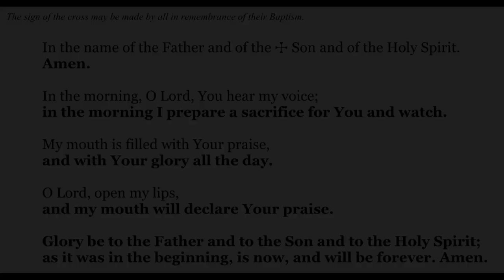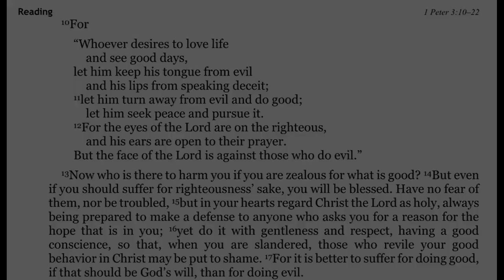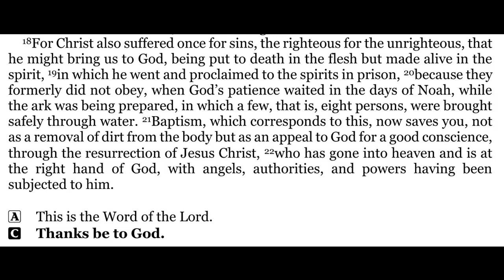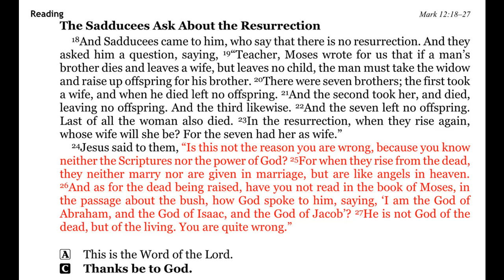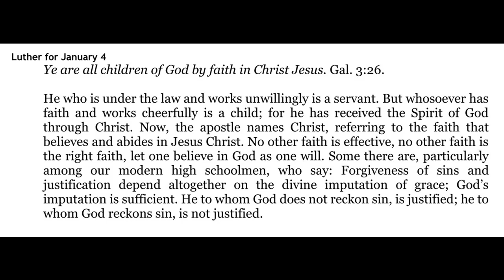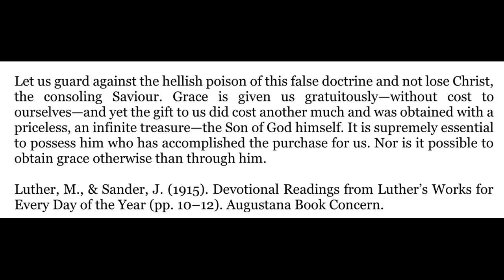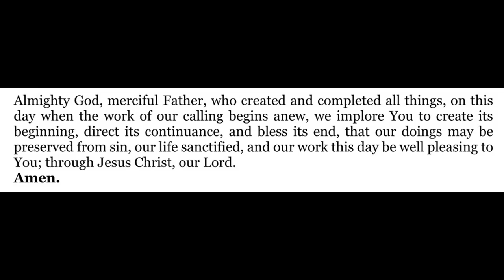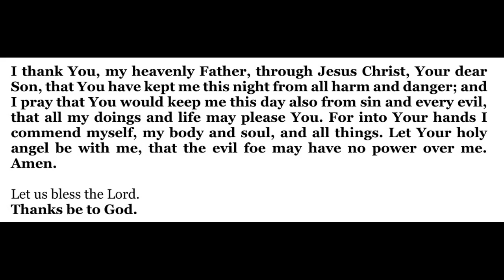2022-01-04 - Morning Devotion for the Christmas 2 - Tuesday